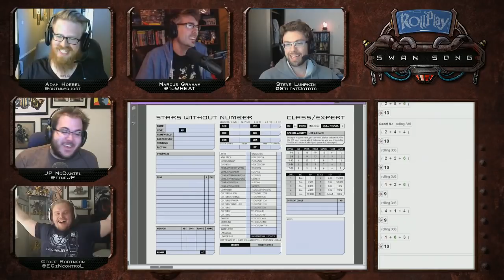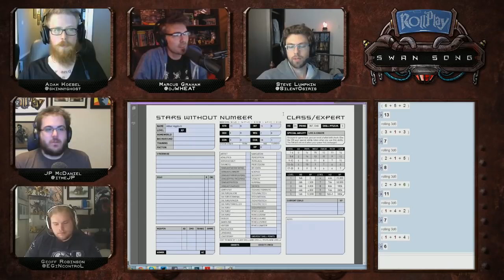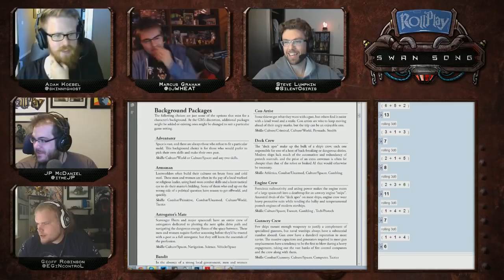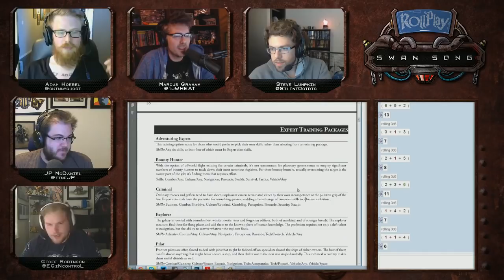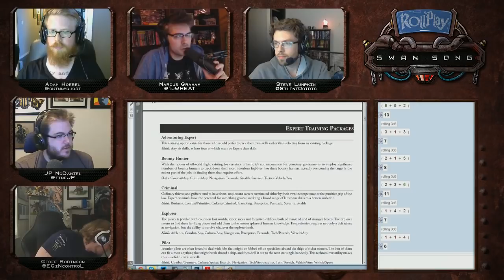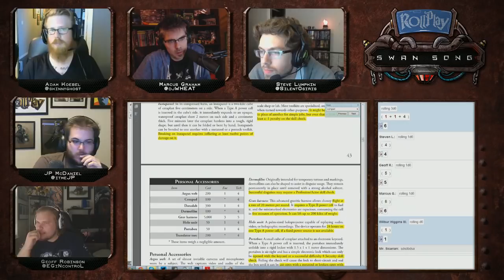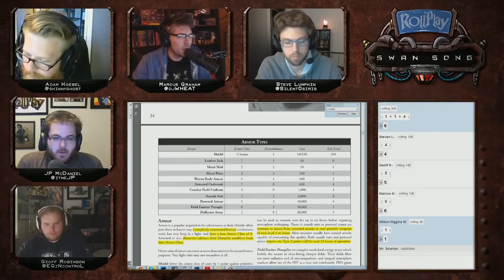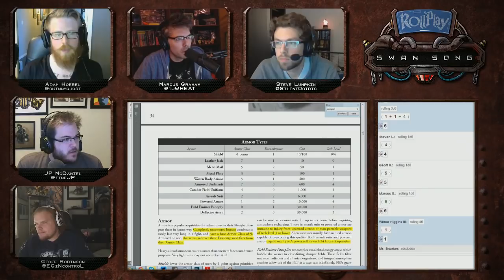RollPlay Swan Song - Week 1, Part 1